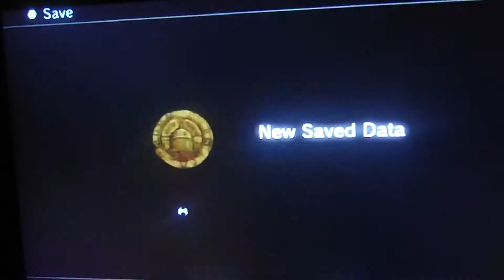Uncharted Part 1